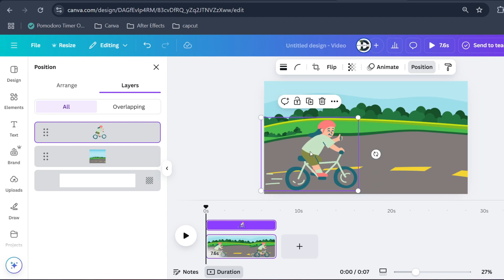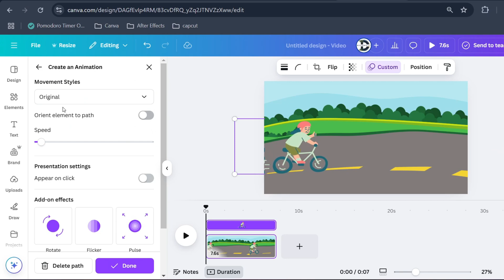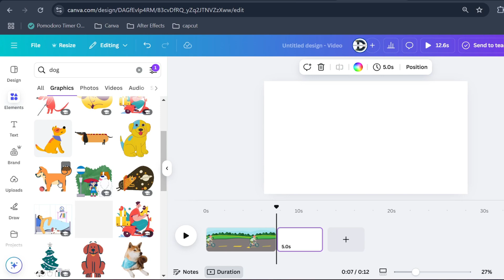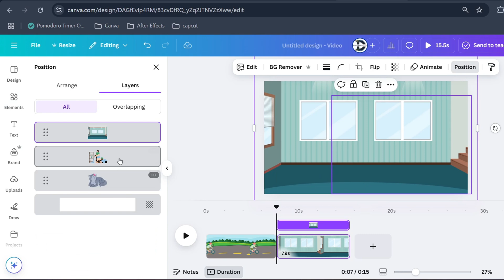How to CREATE VIRAL Animation In Canva Without ANY Animation Skills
In this step-by-step tutorial, I'll show you how to create stunning MOTION GRAPHICS videos using Canva for free in 2024.

Canva, the popular graphic design platform, offers a user-friendly way to design professional-looking animated videos without any cost. Whether you need an animated logo, presentation, or video for social media, this guide will walk you through the entire process.
From logging into your Canva account to selecting the right template and customizing it with text, images, animations, and music, you'll learn all the tips and tricks to make your animated videos stand out.

Perfect for beginners and advanced users alike, this tutorial will help you harness the power of Canva to create engaging and dynamic content.

In this video, we cover:

1. How to access Canva's animated video features
2. Choosing and customizing templates
3. Adding text, images, animations, and music
4. Exporting and sharing your animated videos